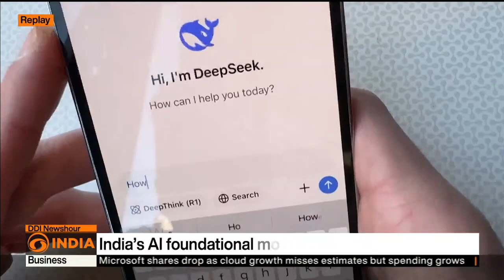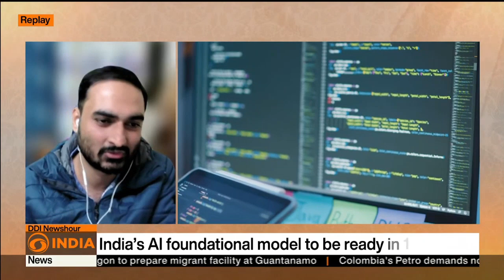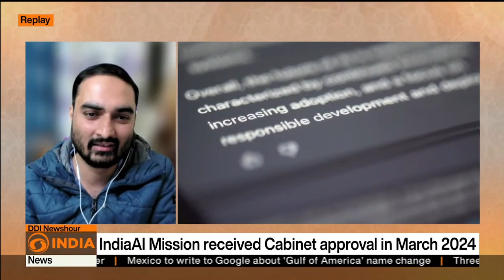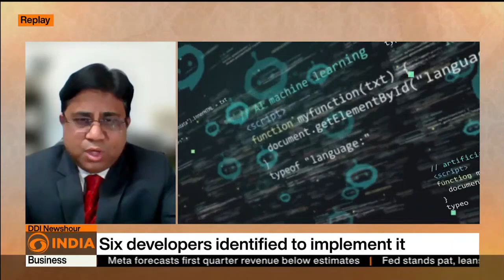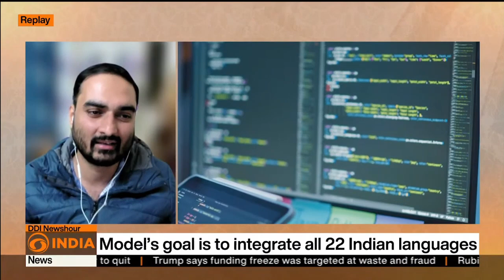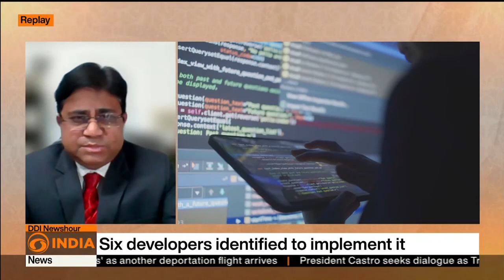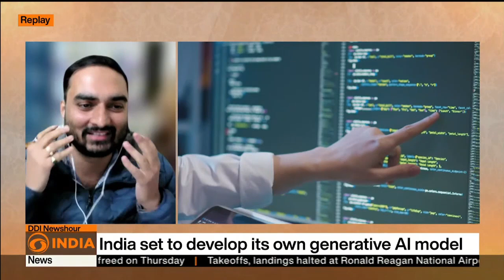🇮🇳 India’s Indigenous AI Model: Secure, Multilingual & Ready in 10 Months | Interview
India is set to launch its own indigenous AI foundational model, ensuring safety, security, and inclusivity. Prof. Tanmoy discusses the IndiaAI initiative, which received cabinet approval in March 2024 and aims to integrate all 22 Indian languages. The Indian government has identified six developers to implement the project, with the model expected to be ready in 10 months. Additionally, an AI Safety Institute will be established to regulate and oversee AI development. Quoting IT Minister Ashwini Vaishnaw, the discussion highlights how India is positioning itself as a leader in ethical and responsible AI development.